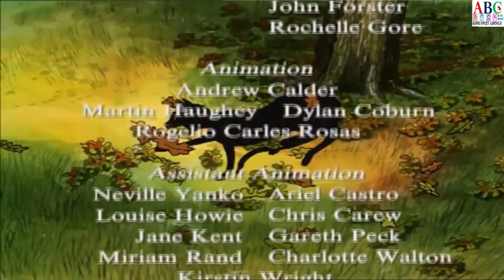Hairy Maclary Slinky Malinki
Slinky Malinki steals anything from a clothes peg, to a slipper, to a string of sausages,